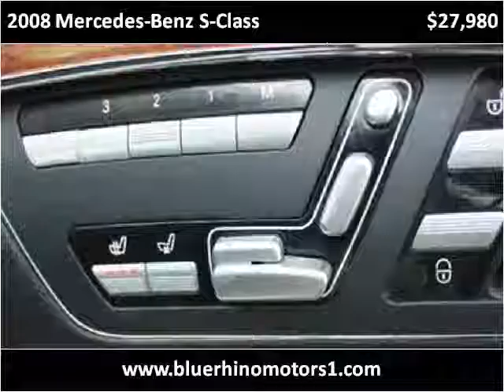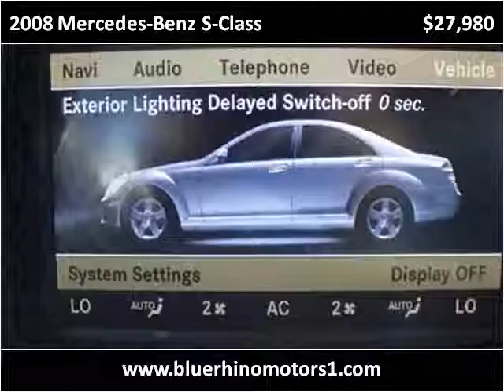2008 Mercedes-Benz S-Class Used Cars Los Angeles CA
This 2008 Mercedes-Benz S-Class is available from Blue Rhino Motors.